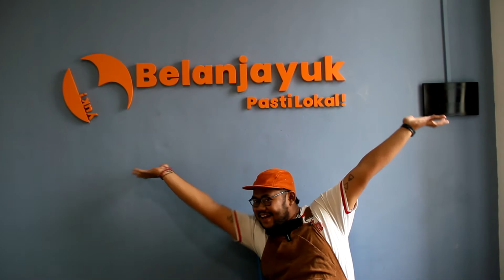STRAWWBERRY SUPERMOON ADALAH MUGEN TSUKUYOMI DUNIA NYATA AKAN TERJADI BESOK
fenimena langka ini kan terjadi lagi kok tapi apa salahnya kita ikut mengamatinya besok ,

Belanja Yuk adalah sebuah Platform E-commerce yang khusus menjual produk-produk dalam negeri atau Local Brand. Temukan produk lokal terbaik dengan harga menarik hanya di Belanja Yuk.

Download aplikasi Belanja Yuk di Playstore dan Appstore

Artikel ini telah tayang di Kompas.com dengan judul "Strawberry Supermoon 24 Juni: Wilayah dan Waktu Puncak Menyaksikannya", Klik untuk baca
Penulis : Retia Kartika Dewi
Editor : Rizal Setyo Nugroho